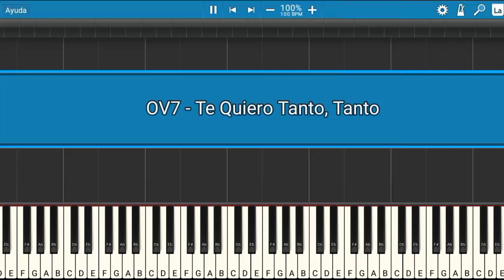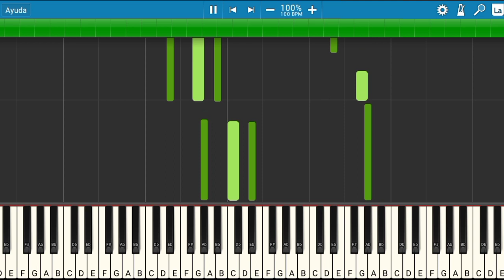OV7 - Te Quiero Tanto, Tanto | Piano Tutorial | Midi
Les presento el tutorial de cómo tocar la canción de OV7 - Te Quiero Tanto, Tanto.